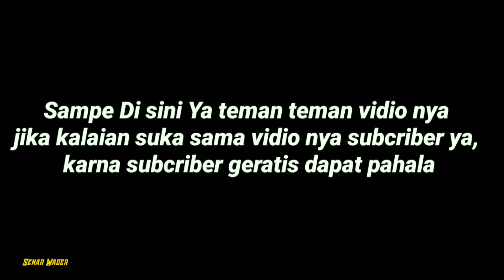2 Umpan Andalan Yang Sering Digunakan~Lunga Mancing & Microfishing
2 Umpan Andalan Yang Sering Digunakan~Lunga Mancing & Microfishing

di vidio kali ini saya mau merekomendasikan umpan 2 ini sangat cocok untuk para pemancing ikan benter atau ikan wader umpan rasbora dan tanago sangat di sukai ikan wader atau benter,

mancing ambyar
mancing ambyar terbaru
kalender mancing desember 2020
mancing mania ambyar
kalender mancing 2020
kalender mancing agustus 2020

mancing ikan
mancing ikan wader
umpan tanago red velvet
tanago rod fishing
tanago lunga mancing
tanago fishing japan
tanago fishing tackle
mancing ikan lele
mancing ikan lele babon
mancing ikan nilem
mancing mania
Mancing ikan wader babon
Gondrong labanan
Lunga Mancing
Mayo Mancing
Senar fishing
cara mancing
cara bikin umpan wader
cara bikin umpan ikan nila
cara bikin umpan ikan bawal
Cara bikin umpan  nilem
cara bikin umpan ikan gabus

-translet bahasa inggris
-fishing fish
-fishing fish wader
- carp fishing
-fishing tilapia
-fishing for snakehead fish
-Red velvet tanago bait
-tanago rod fishing
-tanago fishing lunga
-tanago fishing japan
-tanago fishing tackle
- catfish fishing
- baboon catfish fishing
-fishing for nilem fish
-fishing mania
-Fishing for baboon wader
-Small labanan
-Lunga Fishing
-Mayo fishing
-Senar fishing
-how to fish
-how to make a wader bait
-how to make tilapia bait
-how to make pomfret fish bait
-How to make patchouli bait
-how to make snakehead fish bait